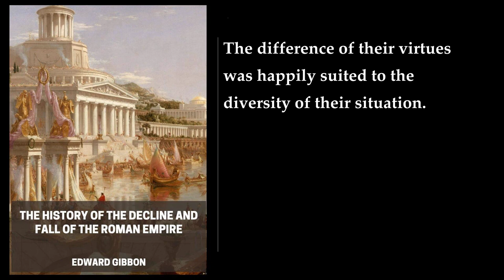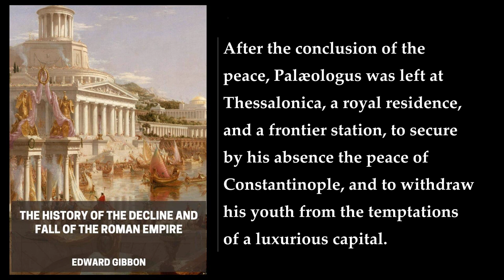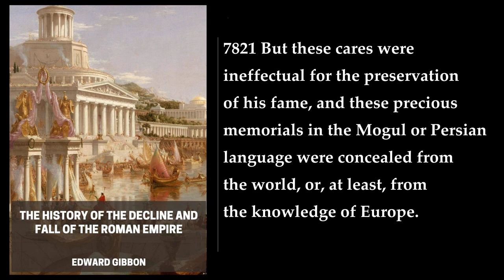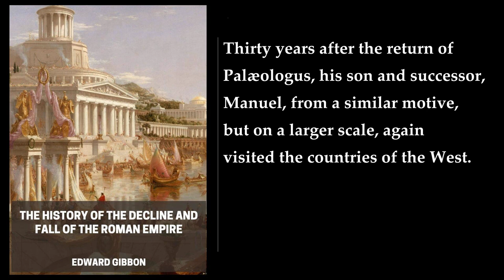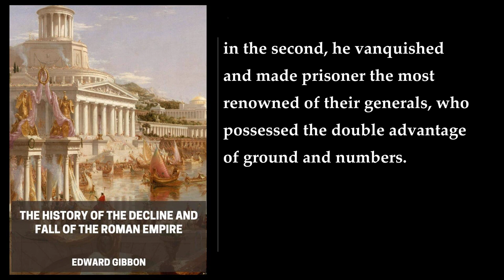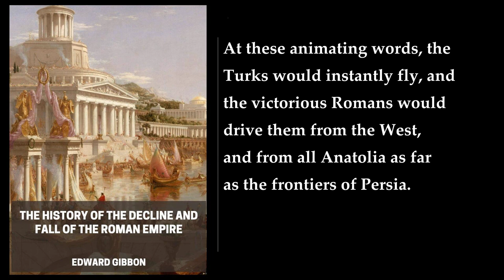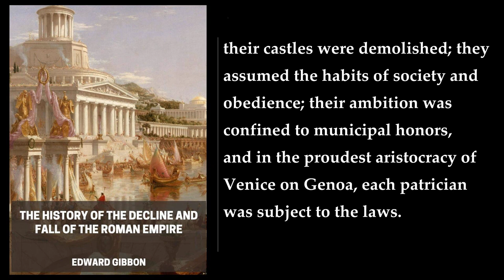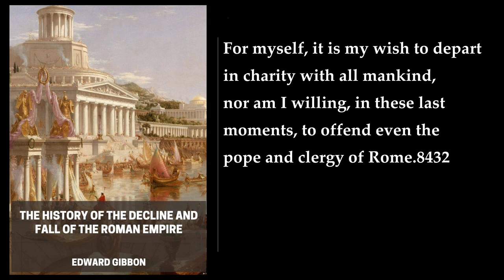The History of The Decline and Fall of the Roman Empire (10/11) ❤️ By Edward Gibbon. FULL Audiobook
The History of The Decline and Fall of the Roman Empire. By Edward Gibbon. Full Audiobook
The History of The Decline and Fall of the Roman Empire is a historical work by Edward Gibbon, published in six volumes between 1776 and 1788. The book provides a continuous narrative from the 2nd century CE to the fall of Constantinople in 1453. It is distinguished by its rigorous scholarship, its historical perspective, and its incomparable literary style.

The book is divided into two parts, equal in bulk but different in treatment. The first half covers about 300 years to the end of the empire in the West, about 480 CE; in the second half, nearly 1,000 years are compressed. Gibbon viewed the Roman Empire as a single entity in undeviating decline from the ideals of political and intellectual freedom that characterized the classical literature he had read. For him, the material decay of Rome was the effect and symbol of moral decadence.

The book is widely recognized as a masterpiece of historical literature and has been praised for its erudition, eloquence, and irony. It is also known for its controversial thesis that Christianity played a pivotal role in the decline of the Roman Empire. Gibbon argued that the rise of Christianity contributed to the decline of the Roman Empire by undermining the civic virtues of its citizens and replacing them with otherworldly concerns. The book's influence on subsequent historians and writers has been immense.

In summary, The History of The Decline and Fall of the Roman Empire is a monumental work of historical literature that provides a comprehensive account of the Roman Empire's decline and fall. It is distinguished by its rigorous scholarship, its historical perspective, and its incomparable literary style. The book's controversial thesis that Christianity played a pivotal role in the decline of the Roman Empire has been the subject of much debate and discussion. Nevertheless, the book's influence on subsequent historians and writers has been immense..

00:00:00 LXII: Greek Emperors Of Nice And Constantinople
01:06:32 LXIII: Civil Wars And The Ruin Of The Greek Empire
02:03:07 LXIV: Moguls, Ottoman Turks
03:22:30 LXV: Elevation Of Timour Or Tamerlane, And His Death
04:46:53 LXVI: Union Of The Greek And Latin Churches
06:23:37 LXVII: Schism Of The Greeks And Latins
07:17:16 LXVIII: Reign Of Mahomet The Second, Extinction Of Eastern Empire
08:54:08 LXIX: State Of Rome From The Twelfth Century
10:18:36 LXX: Final Settlement Of The Ecclesiastical State